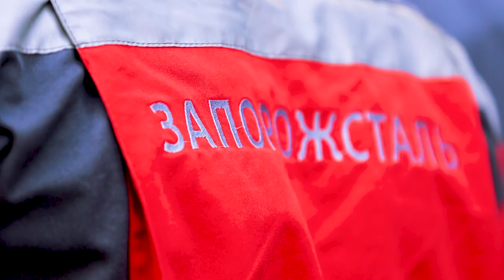До Дня Державного прапора України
Для нас синьо-жовтий прапор – це не просто прикраса. Це державний символ та наше національне надбання 🇺🇦 Ми дуже раді, що до свят над «Запоріжсталлю» сьогодні майоріють прапори нашої держави.